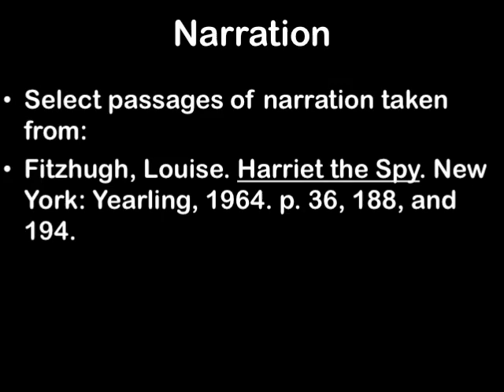287 digital storytelling- Harriet the Spy Book Trailer